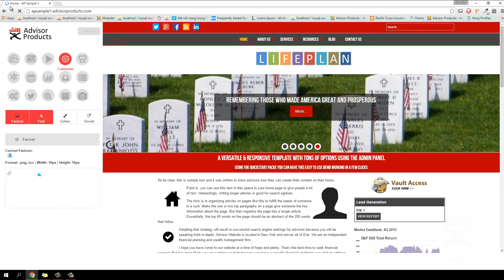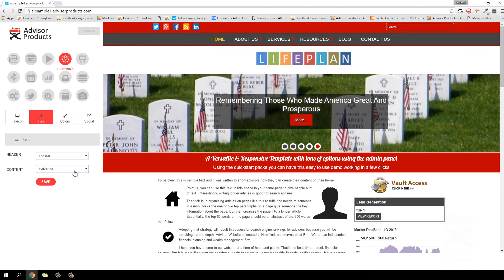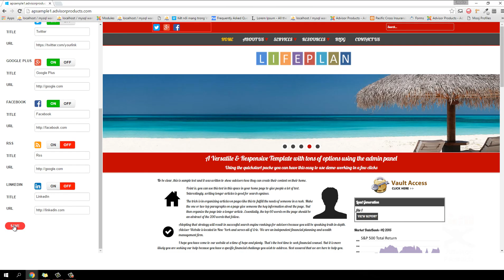BAW - Customize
Advisor website presentations.